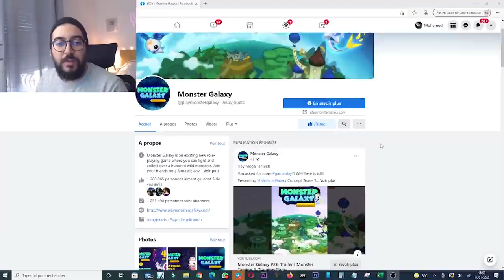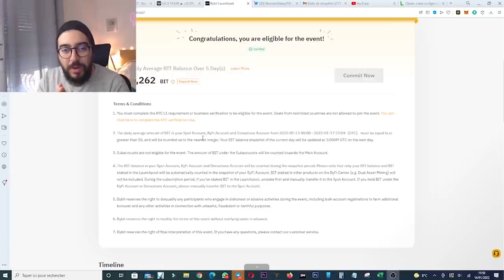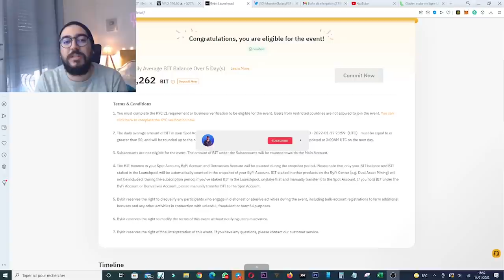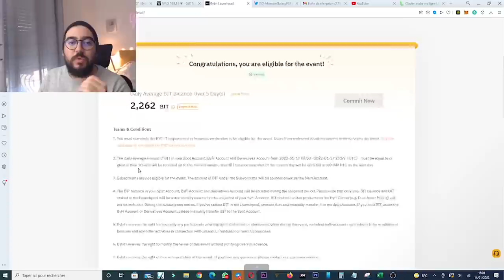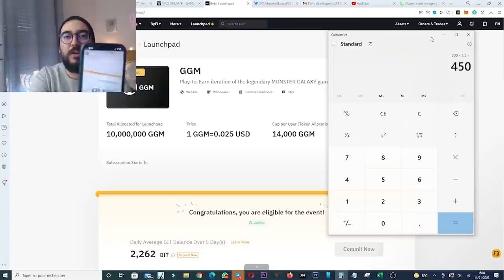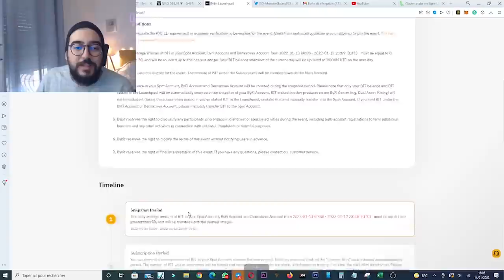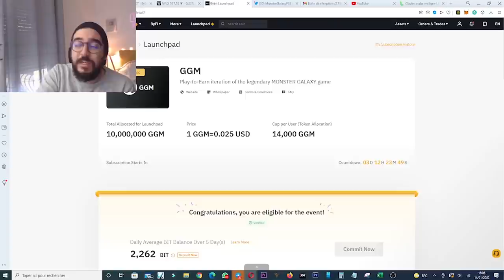BYBIT - GGM CRYPTO LAUNCHPAD - x20 ماتفوتش هاد الفرصة، ضوبل فلوسك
▬▬▬▬▬▬▬▬▬▬▬▬ 📞 GARDONS CONTACT  ▬▬▬▬▬▬▬▬▬▬▬▬▬

▬▬▬▬▬▬▬▬▬▬▬▬▬▬ INFORMATIONS ▬▬▬▬▬▬▬▬▬▬▬▬▬▬

حصريا40